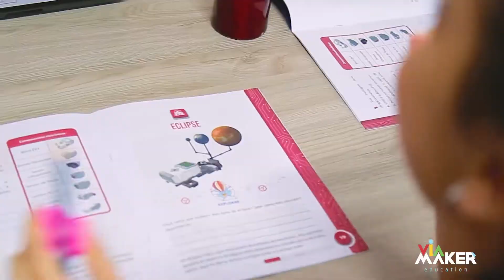AULA NA PRÁTICA